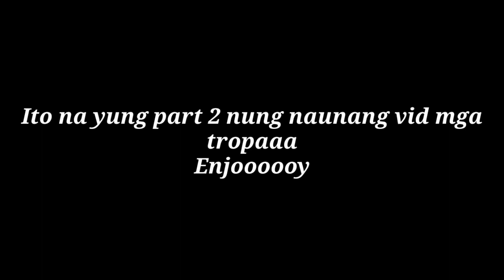Skimboarding | from crafting to riding (part 2 of 2)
Enjoy mga tropaaaa🖤